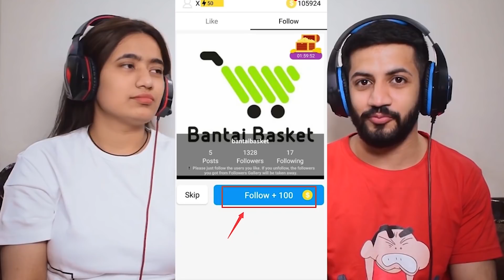Reacting To Best Paranormal Activity Videos Caught on Tape | Phatt Ke 64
In this video we gave reaction to Paranormal Activity Videos Caught on Tape | Phatt Ke 64